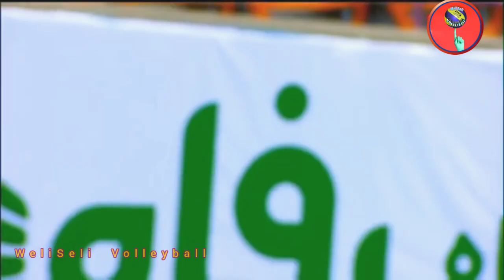Asian Volleyball Best volleyball •2nd SET | Japan ✓ China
The two teams of Asian greats face off
""""""""""""""""""""""""""""""""""""""""""""""""""""""""""""""""""""""""""""""""""""2nd set''''''"''''''"""""""""""""""""""""""""""""'''''''''''''''''''''''''''''''"""""

Here you can watch as part of the full match between China and Japan, two volleyball teams that are rarely met in the Asian region!

ආසියානු කලාපයේ කලාතුරකින් මුණ ගැසෙන වොලිබෝල් කණ්ඩායම් දෙකක් වන චීනය සහ ජපානය අතර සම්පූර්ණ තරගයේ කොටස් ලෙස මෙහි ඔබට නැරඹිය හැකි වේ
________________________________________________________WeliSeli Volleyball______________

AsianVolleyball MensVolleyball AVCAVC Volleyball TournamentAsian VolleyballCeylon VolleyballSLV Volleyballajith lal chandranbest volleyball actionbest volleyball actionsjapan volleyballmost valuable playernalin sampath abesinghavolleyball full matchweliseli volleyballindian volleyballsri lanka traveltravel sri lankacolombo sri lankaSri lankatitans volleyballvolleyball worldvolleyball highlightspower volleyball
Thank you friends / Join-Volleyball lover's